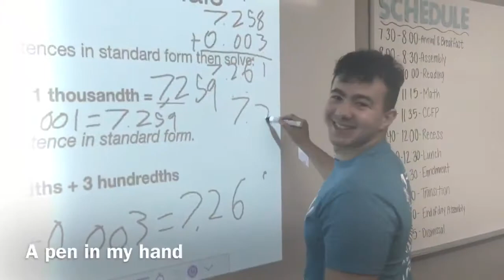CfUT Idol 2021 - St. John's MKE (Golden Mic & People's Choice Award Winner)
Olaf: In Summer Parody.